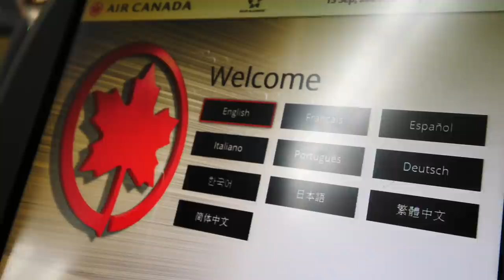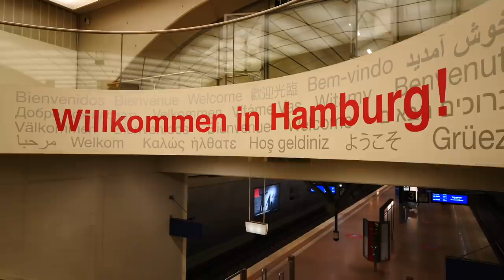Este Fue Nuestro PRIMER VIAJE (en 20 Meses!) Desde que Comenzó la Pandemia ✈️😷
Este fue nuestro primer viaje desde que comenzó la pandemia, y después de 20 meses en casa, estábamos más que emocionados de tener la oportunidad de viajar nuevamente. Creo que la mayoría de los seguidores de este canal ya saben a donde fuimos, pero para los que todavía no saben, les vamos a dar pistas de nuestro destino a lo largo del video, y si quieren pueden adivinar el lugar en los comentarios. Esperamos que disfruten estos nuevos videos en el canal. Vamos a tener 3 nuevos videos por semana para compartir con ustedes.